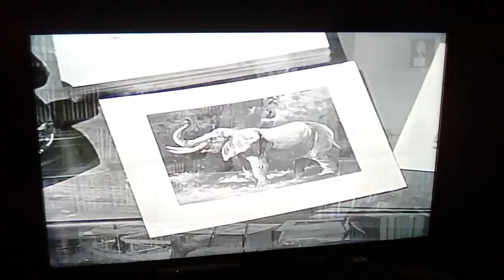The Lion King:Animal Journey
A look at the animals that inspired The Lion King.